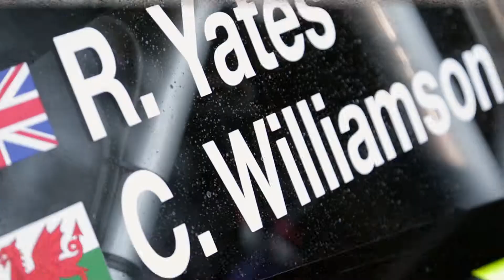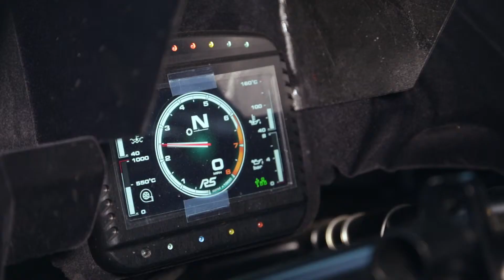RHYS YATES DRIVER PROFILE: PRESTONE AUTO CHEMICALS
Client: The Foundry/Prestone
Director: Jason Lock
Offline and Online Editor: Andrew Swarbrick